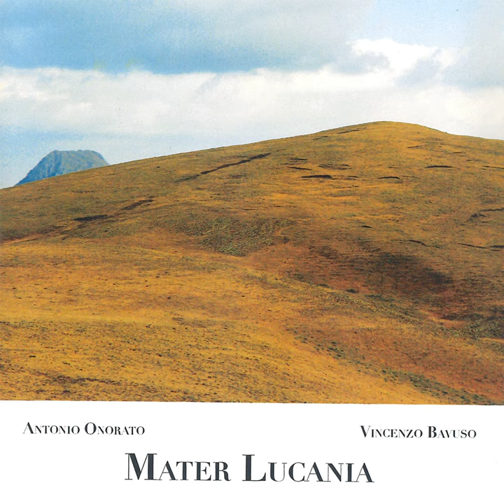Capo di ferro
Capo di ferro · Antonio Onorato · Vincenzo Bavuso

Mater Lucania

Composer: Antonio Onorato
Composer: Vincenzo Bavuso
Lyricist: Antonio Onorato
Lyricist: Vincenzo Bavuso